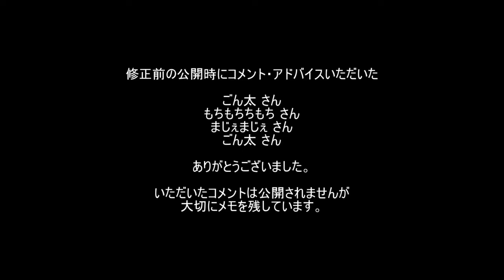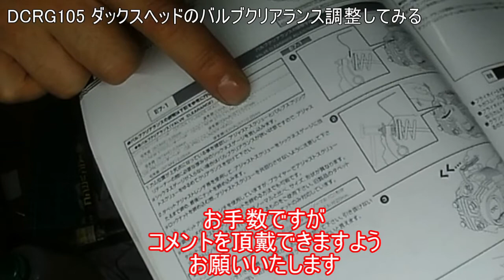修正dcrg105 ダックスヘッドのバルブクリアランス調整してみる ゴリラがきたぞ～レストアやってみた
ダックスヘッドのバルブクリアランスを調整してみました

　　　　　　TMI　　　　AMC-5299
　　　　　　Apple　　　 iPhone7

BGMリスト

以前の公開時にコメントをいただいた方ありがとうございました。